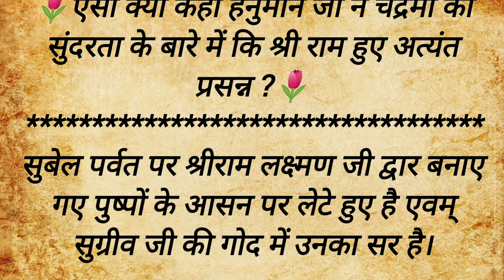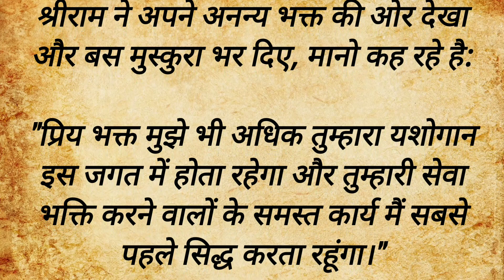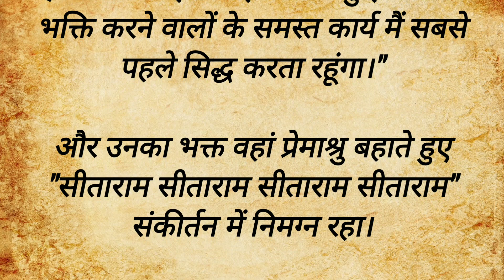ऐसा क्या कहा हनुमान जी ने चंद्रमा के दाग के बारे में कि श्री राम हुए अत्यंत प्रसन्न ? Mythology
ऐसा क्या कहा हनुमान जी ने चंद्रमा की सुंदरता के बारे में कि श्री राम हुए अत्यंत प्रसन्न ? Mythology#hanuman